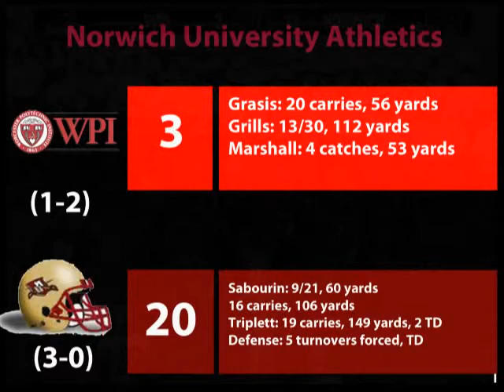Norwich Football vs. WPI, Sept. 15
Video footage courtesy of NSN